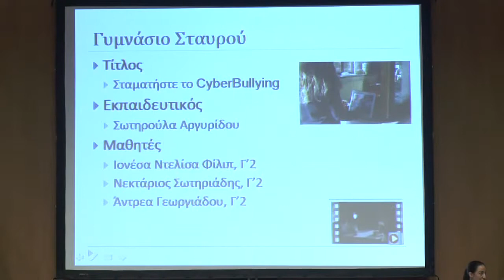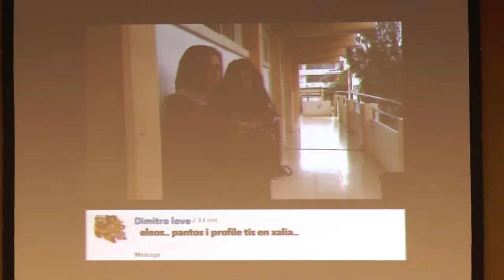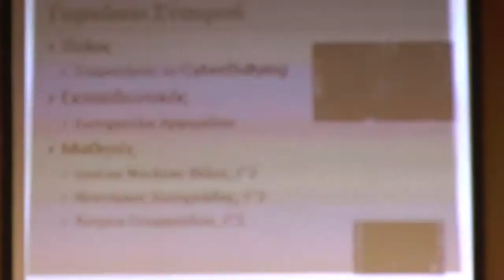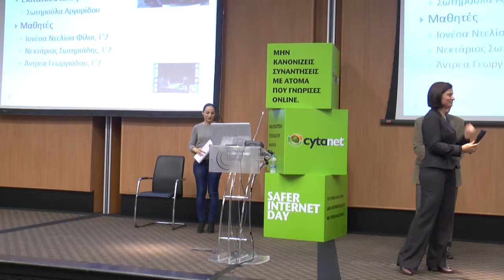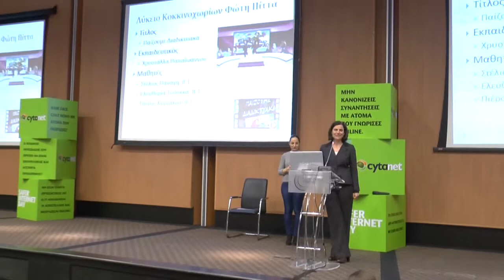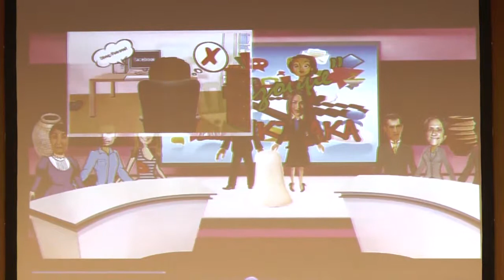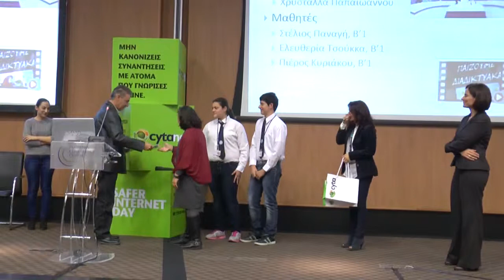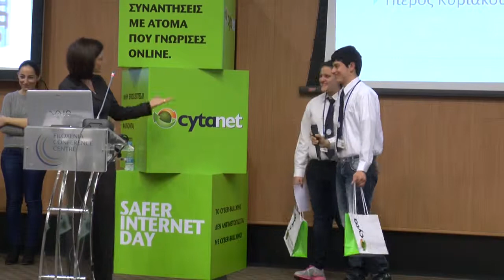Cytanet Safer Internet Day 2014 Awards Part 3